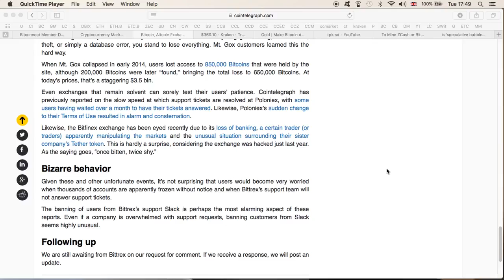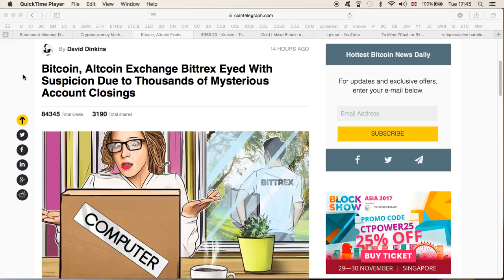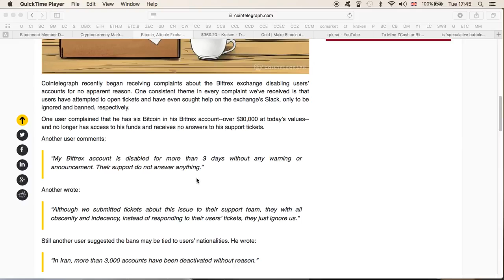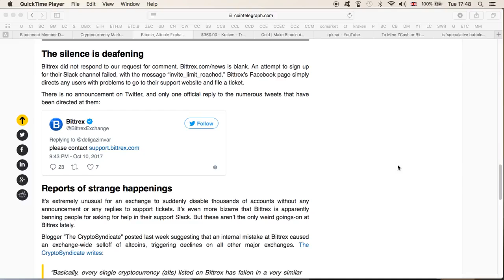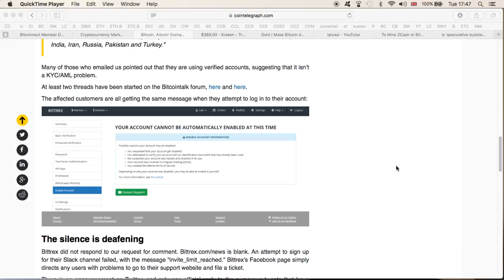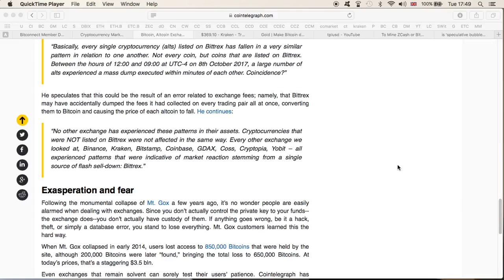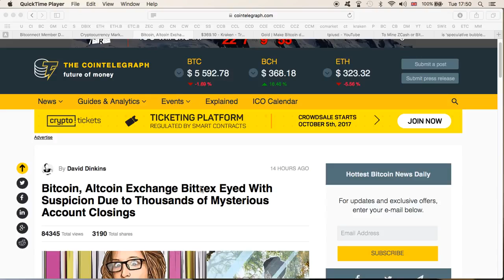Bittrex Shutting Down Accounts? Margin Lending, Bitcoin Price, Altcoin Behaviors - CMTV Ep65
As bitcoin's price continues to move sideways, Bittrex removed a handful of accounts from their exchange last night. It ended up being a very small percentage of users but the lesson is clear.

There has been reports that Bittrex has been suspending user accounts but this has not be addressed officially. 0:40 Market Recap 2:29 Bitcoin core code was tested so thoroughly that devs.

Bittrex is closing down 1000's of user accounts with no explanation.

What do yall think about this? Do you use Bittrex? Have you had any problems with the site? Please leave your feedback in the comments! Full article found here -